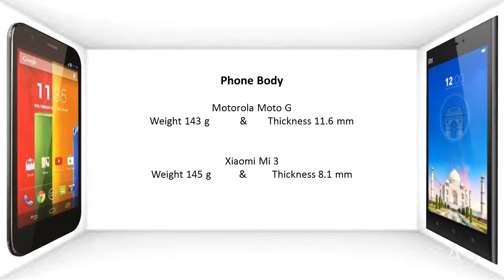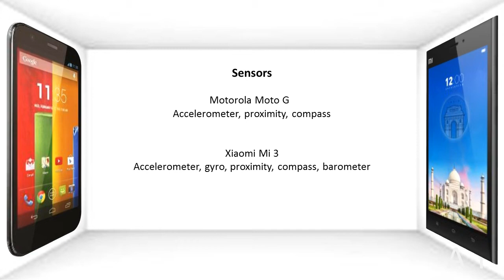Motorola Moto G Vs Xiaomi Mi 3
Today we are comparing the Motorola Moto G and all new Xiaomi Mi 3
The easy and simple comparison...